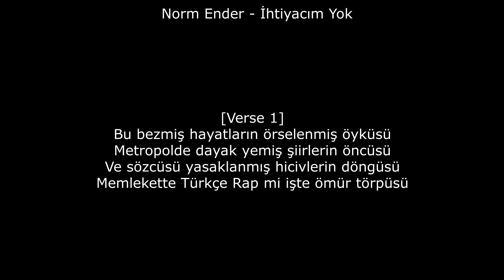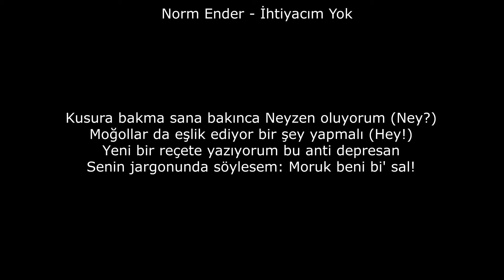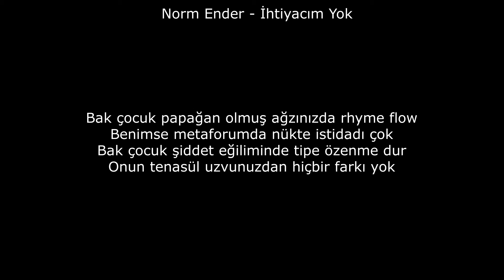Norm Ender - İhtiyacım Yok Lyrics Rap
[Verse 1]
Bu bezmiş hayatların örselenmiş öyküsü
Metropolde dayak yemiş şiirlerin öncüsü
Ve sözcüsü yasaklanmış hicivlerin döngüsü
Memlekette Türkçe Rap mi işte ömür törpüsü
Ne o kuzen yeni düzen marjinal ve postmodern
İndi bindi bir toplumda olmuşunuz post modem
Adımı clickbait için var mı ağza almayan?
Kaldı mı lan rap hakkında hiçbir fikri olmayan?
Be muhterem sıkıldın kaoslu gündem arıyorsun
Ve muhtemelen linçleyince kendini şah sanıyorsun
(Hayır!) O koltukta sönmeyen bir tütün var
Kaybeden bir gençliğin ve kalkmayan bir götün var
Kusura bakma sana bakınca Neyzen oluyorum (Ney?)
Moğollar da еşlik ediyor bir şey yapmalı (Hey!)
Yеni bir reçete yazıyorum bu anti depresan
Senin jargonunda söylesem: Moruk beni bi' sal!

[Nakarat]
Hiç ihtiyacım yok hiç sahte dostlara
Duygusuz samimi olmayan afili pozlara
Hiç ihtiyacım yok hiç böyle mutluyum
Okey? sevmiyorsan işte yol çünkü ben buyum

[Verse 2]
Ne söylesem bu keşmekeşte ben de yaşıyorum
Ve gördüğüm bir sorun olursa şarkılarıma taşıyorum
Bu fitneler, fesatlar, pusuya yatmış hesaplar
Ve sanma bu dertleri ben ellerim cebimde aşıyorum
Bir dakika dur sakin ol yarın için bir düzen kur
Eli silahlı, beyin hasarlı junkielerden uzak dur!
Özünü sev, bir kendin ol güneş tepende doğmasın
Gucci, Fendi, Mercedesli boş hayalin olmasın
Bak çocuk ben bu yolda tek tabanca bir çınar
Ve sende amacı olmayan bir kuru gürültü var
Bak çocuk benden hep didaktik istiyorsun ama
İdollerin ya Gold Digger ya Pablo Escobar
Bak çocuk papağan olmuş ağzınızda rhyme flow
Benimse metaforumda nükte istidadı çok
Bak çocuk şiddet eğiliminde tipe özenme dur
Onun tenasül uzvunuzdan hiçbir farkı yok

[Outro]
Hiç ihtiyacım yok hiç yok